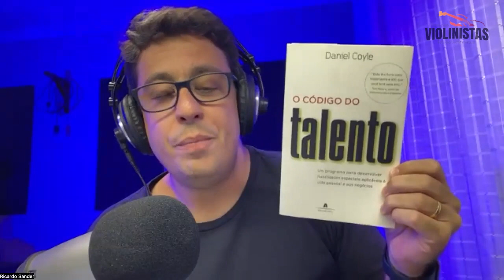ALEXANDRE RAZERA - Filarmônica de Malta Europa - Podcast Dicas para Violinistas